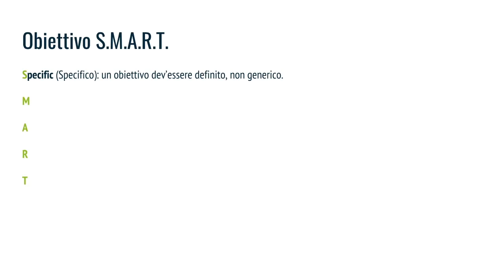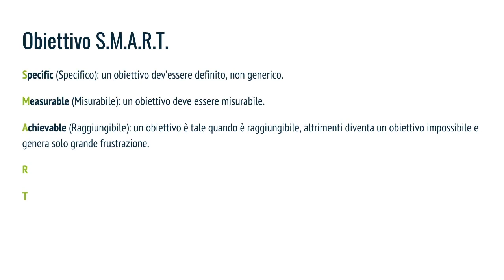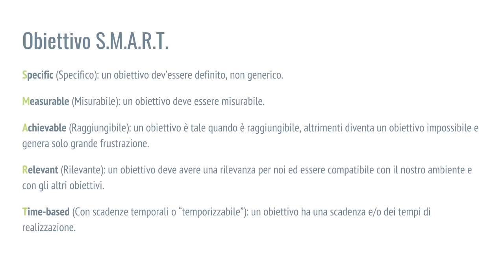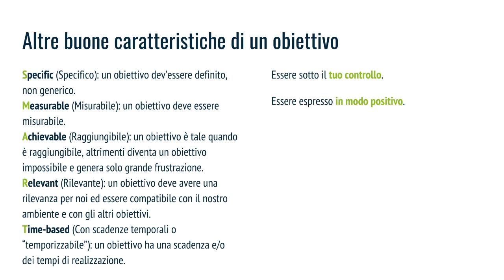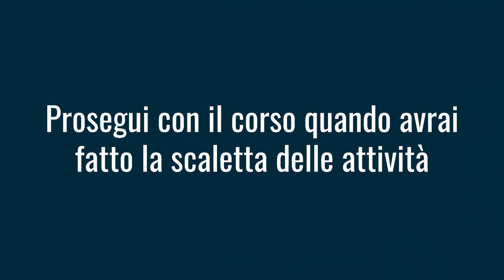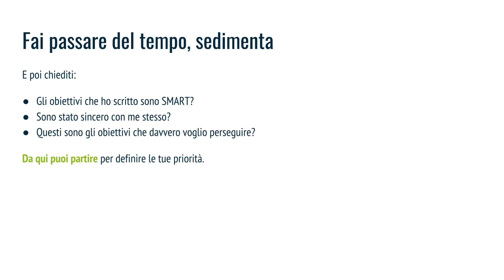Videocorso "Time management: gestione pratica del tempo" | Come creare degli obiettivi SMART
Gli obiettivi del videocorso "Time management: gestione pratica del tempo", che trovi qui , sono molti ma tutti alla tua portata!

Prima di tutto le basi per comprendere il significato di “gestione del tempo”, poi gli strumenti per dare un nome alla tua attuale gestione del tempo, darti un percorso per iniziare a cambiare abitudini e infine gli strumenti che ti supporteranno praticamente nel cambiamento.

Se sei alla ricerca di uno strumento per valorizzare al meglio il tuo tempo, questo videocorso fa per te!